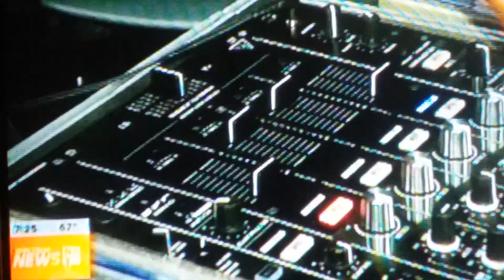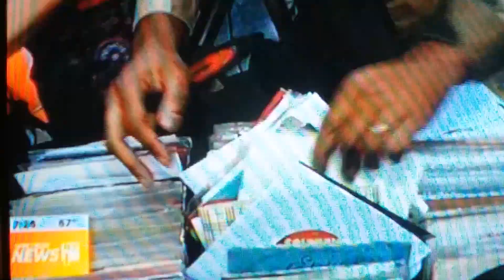Vinyl Nights with The MM Crew on NY1 News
NY1 with Stephanie Simon comes down to Vinyl Nights with The Mobile Mondays! Crew
Vinyl Nights

NYC's Official Afterwork Outdoor Dance party celebrating "Everything New York"
Hear Disco, Funk & Soul, House, Hip Hop, Pop & More.

The Mobile Mondays! Crew is back & we continue to spread the love of music & vinyl all Summer long!

For decades New York City has had one of the most creative, vibrant music and nightlife scenes in the world and Mobile Mondays! celebrates it all with DJs who expertly tell the story through vinyl.

Vinyl Nights Crew is Operator Emz, Joey Carvello, Natasha Diggs, Just Blaze, Misbehaviour, $MoneyMike, DJ Woof, Boogie Blind & Friends

Produced with Rebecca Lynn / Mobile Mondays! NYC 45's